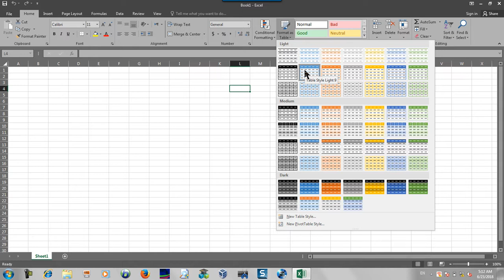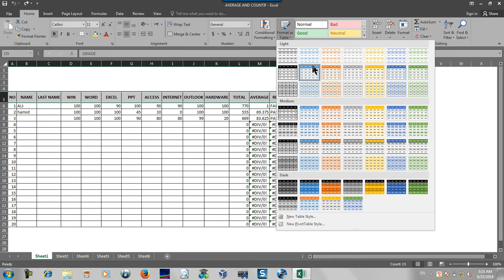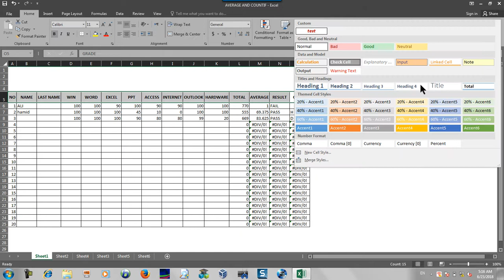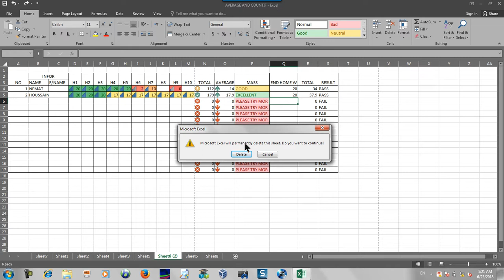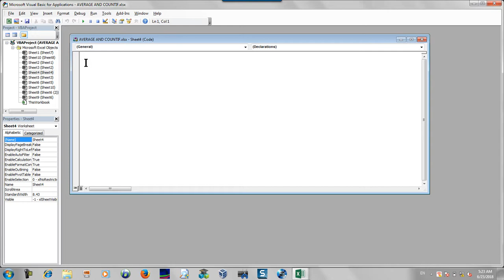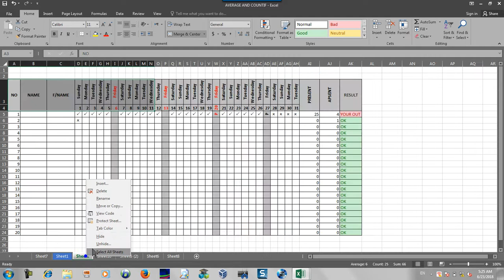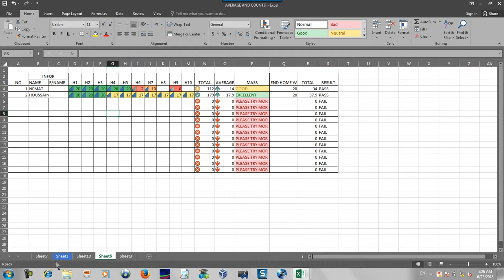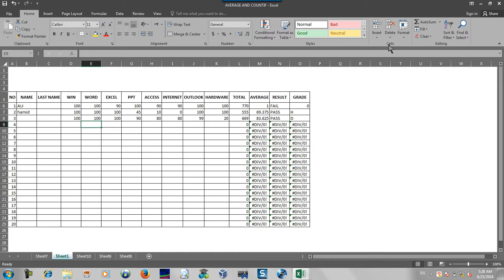آموزش کامل اکسل 2013 درس 13♥ Full Excel Tutorial 2013 Lesson 13